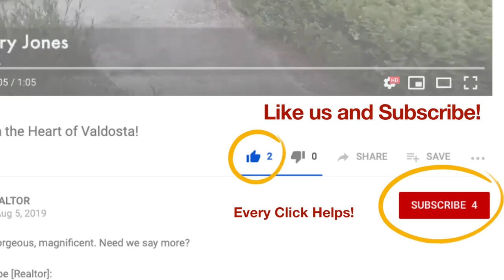Picture Day!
Snap those photos, Whitney! You've got this girl! 😎